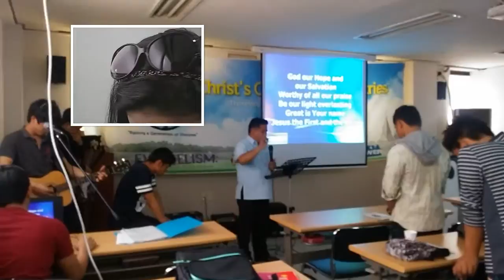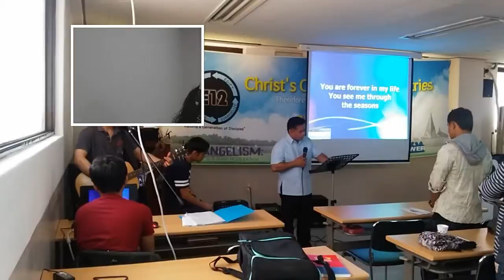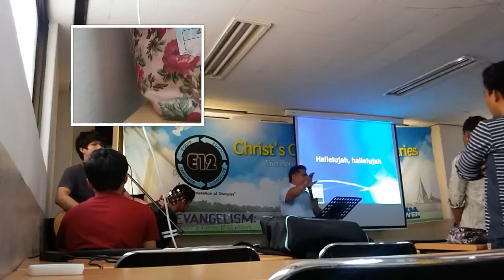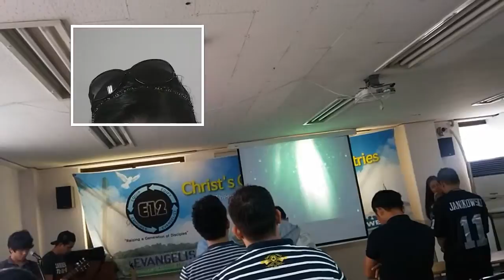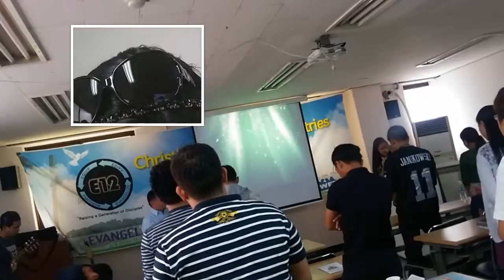Aimee Jamito(10)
Aimee Jamito